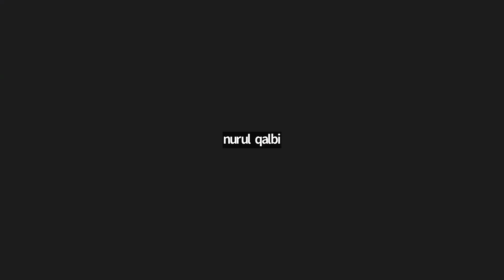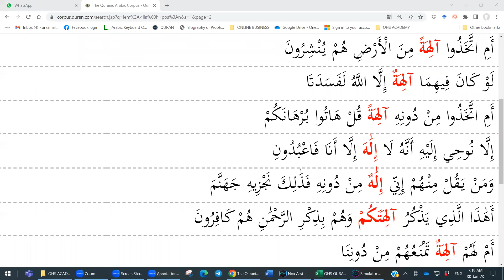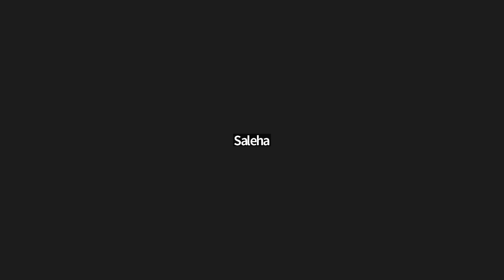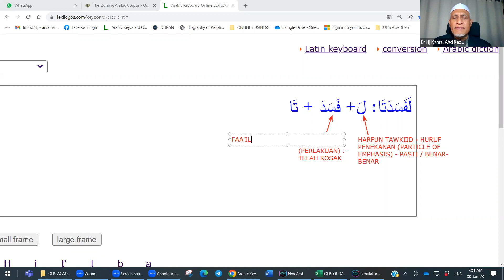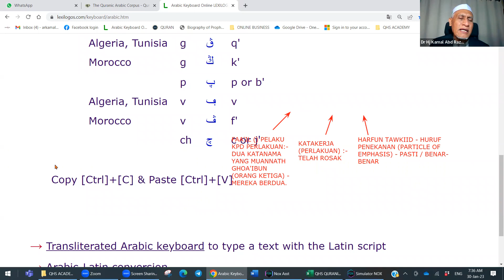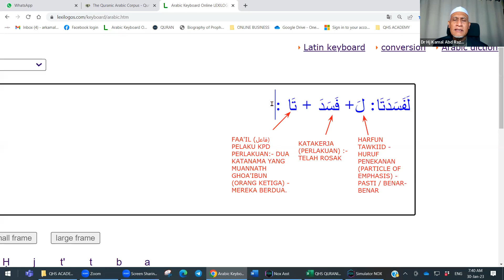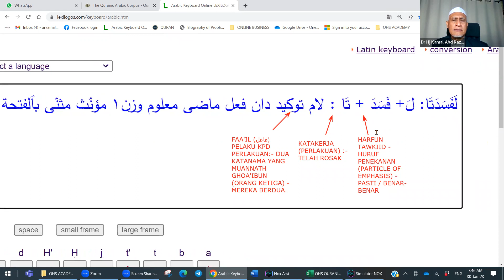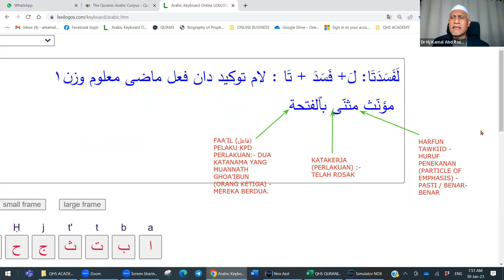Kelas Pagi 30 Januari 2023